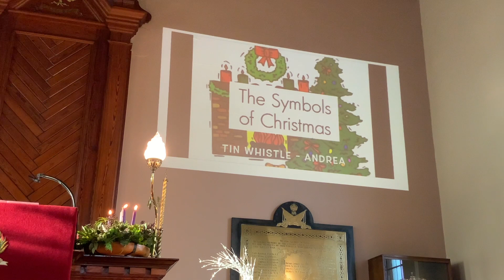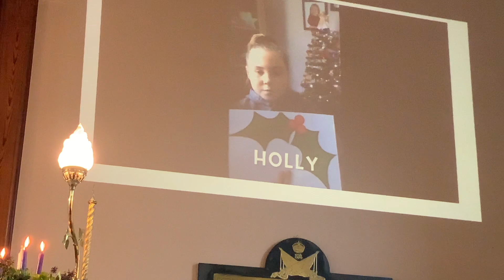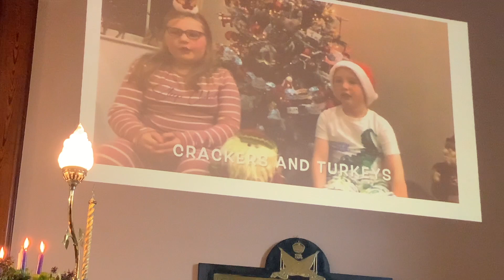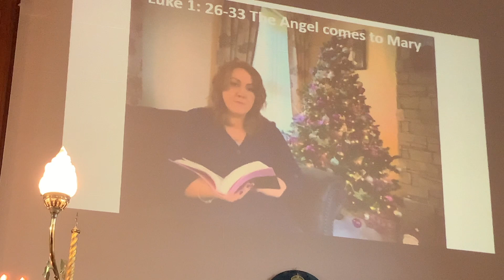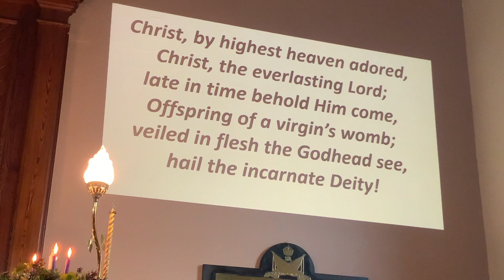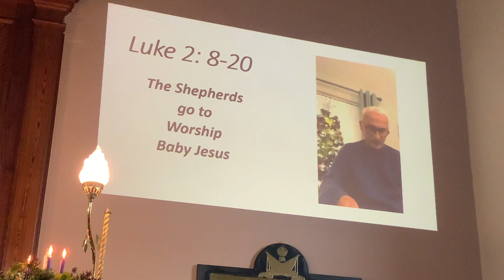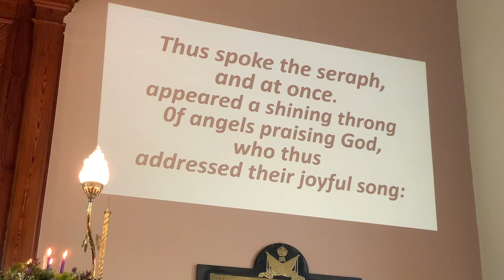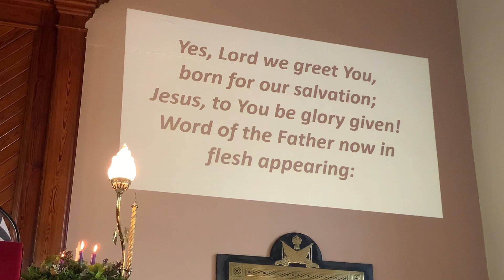CALEDON PRESBYTERIAN CAROL SERVICE